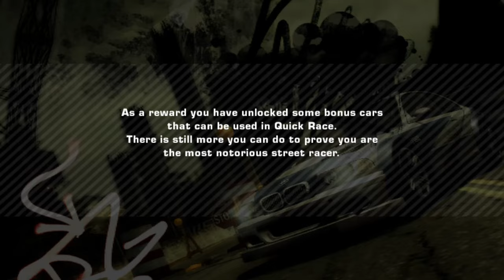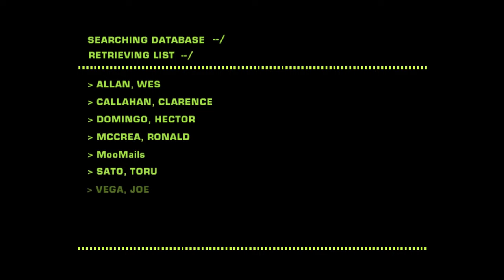Need for Speed Most Wanted Final Race ปิดฉาก Razor (1440p60FPS)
The Only Thing They Fear Is You ( DOOM Eternal OST High Quality 2021 MICK GORDON)